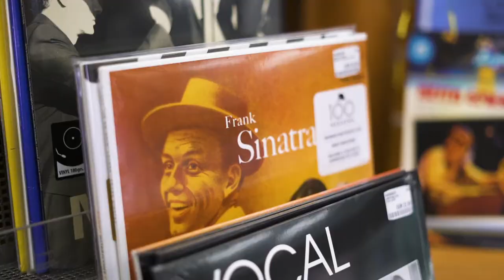Friebe: Grazer Betriebe stellen sich vor